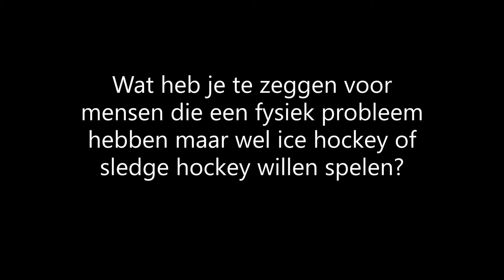#100 - Ice Hockey Interview Glenn (Language Dutch) - Antwerp Phantoms (BE) - Ice Hockey Belgium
Making Video´s Of Ice Hockey (Mechelen Golden Sharks & Cold Play Sharks) Belgium Cup, Bene League & Recreation League
Every Wednesday New Video´s
My thanks go to Cold Play Sharks Community & Michel Delvaux Pictures & Ice hockey photography & Kurt Tops for letting me use photo´s.

Maak Video´s Van Ijshockey (Mechelen Golden Sharks & Cold Play Sharks) Belgische Beker, Bene League & Recreatief League
Elke Woensdag Nieuwe Video´s
Mijn dank gaat uit naar Cold Play Sharks Community & Michel Delvaux Pictures & Ice hockey photography & Kurt Tops voor het gebruik maken van foto´s.

If you want to learn Ice Hockey, Figure Skating or just Ice Skating for Fun see the website down below for more info.

In this video the pictures of (. ) are used.